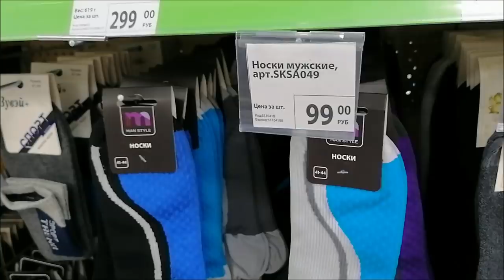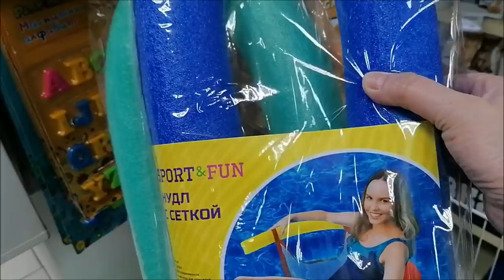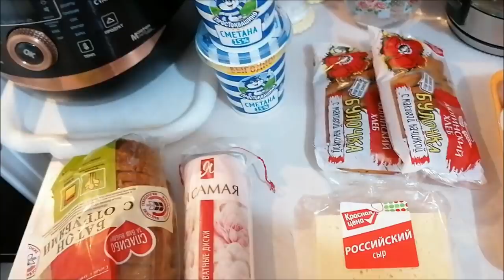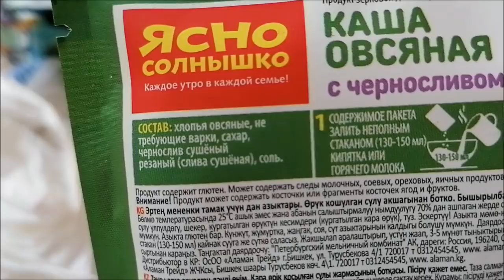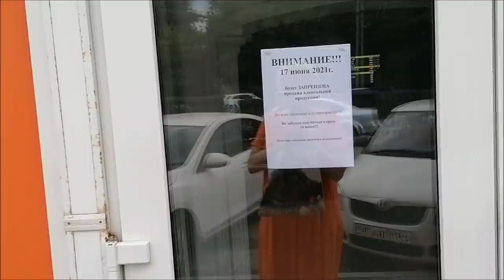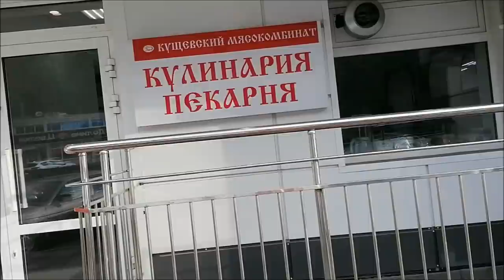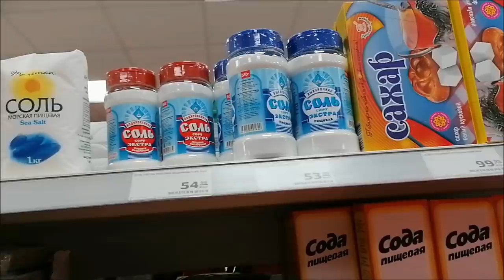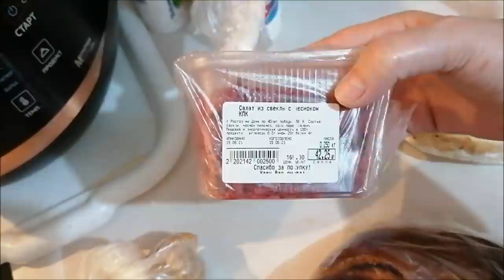Прогулка по магазинам, покупки, цены, Фикс прайс обзор, овощное рагу, влог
Прогулка по магазинам, покупки, цены, Фикс прайс обзор, овощное рагу, Настины впечатления о море, влог.